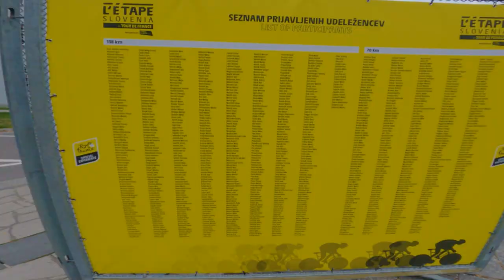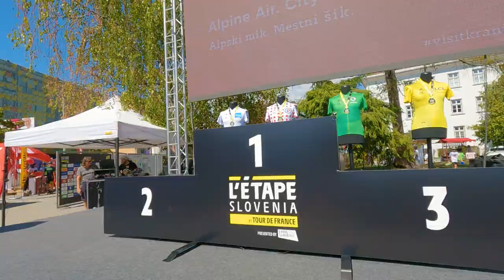L'Etape Slovenia by Tour De France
​V današnjem videoposnetku sem se udeležil @letapeslovenia  by Tour De France 2022, ki je bil prvič organiziran v Sloveniji.

ant+ adapter
❤️garmin HR pas

Grafična kartica
⌨️🖲Brezžična tipkovnica in miška